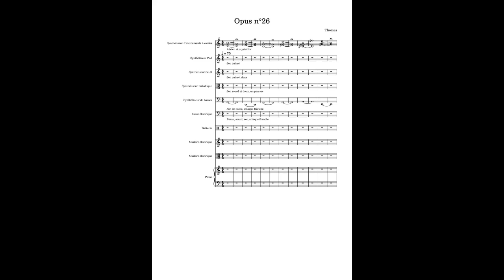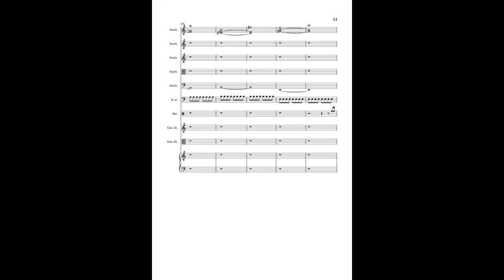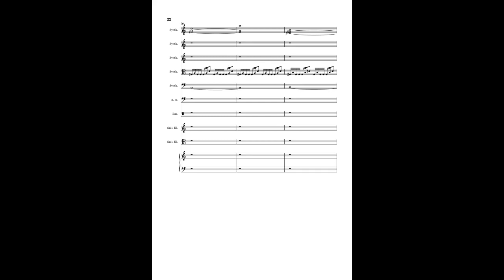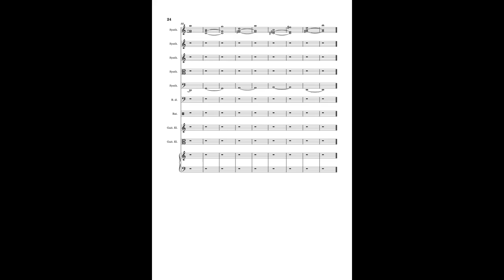Opus n°26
Cette musique a été écrite en juillet 2022.

La musique commence sur une suite d'accords simples (La mineur, Ré mineur, Sol Majeur, Ré Majeur, Si Majeur, Mi Majeur. Pour ceux que ça intéresse) qui va servir de base à tout le morceau. (0:00 - 0:38)
Un ostinato vient s'ajouter et apporte un peu de dynamisme. (0:38 - 1:16)
Un nouvel ostinato se rajoute par dessus le premier, sur un motif d'arpèges descendants. (1:16 - 1:55)
La musique se déconstruit, pour ainsi dire, et ne reste que les deux synthétiseurs de départ. Ou presque. Une basse électrique, premier instrument non virtuel (toute la musique est jouée par ordinateur, mais vous m'avez compris), viens doubler la basse en jouant des notes répétées. Cela donne un certain dynamisme. (1:55 - 2:33)
Beaucoup d'ajouts : la batterie apporte du rythme, le piano plaque des accords à quatre sons aux deux mains, à la fois dans les graves et dans les aigus, pour apporter de l'ampleur au son, et le premier ostinato reviens cette fois doublé à la guitare électrique en plus du synthétiseur. (2:33 - 3:12)
Le deuxième ostinato reviens à son tour, doublé, lui aussi, par une guitare électrique. A ce stade, la musique s'est pleinement reconstruite. (3:12 - 3:50)
La musique se déconstruit petit à petit en commençant par ne garder que les deux synthétiseurs d'introduction qui font des nappes (sons continus), et le premier ostinato. (3:50 - 4:29)
Enfin, seul les nappes subsistes. La boucle est désormais bouclée. (4:29 - Fin)

Voila !
C'est tout pour cette semaine. J'espère que ça vous aura plu, et je vous donne rendez-vous la semaine prochaine !!